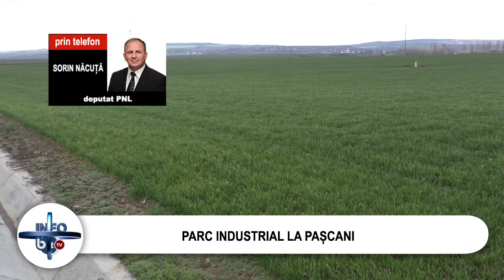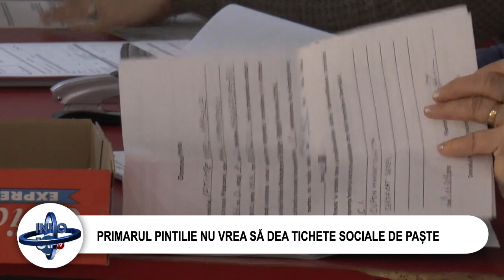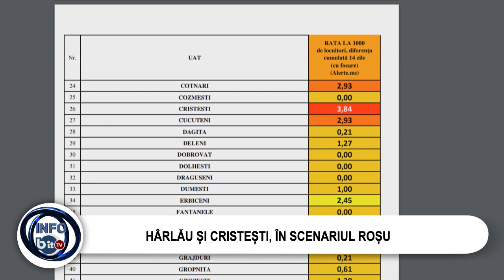STIRILE INFOBIT 7 APRILIE 2021